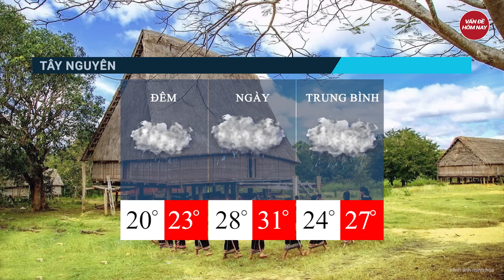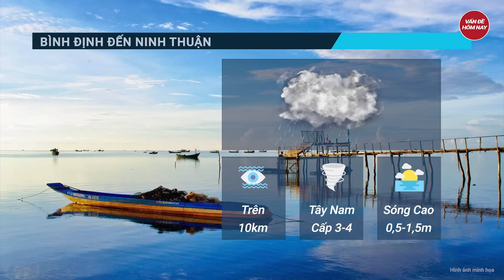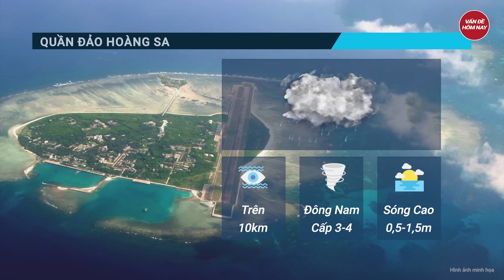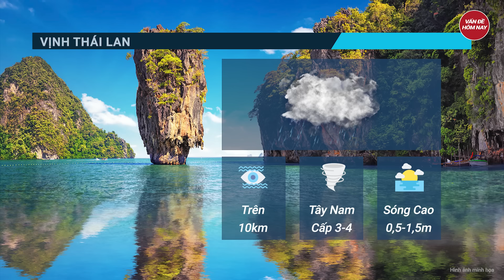Dự báo thời tiết 5/7: Miền Bắc giảm mưa; cảnh báo lũ quét, sạt lở ở Trung Bộ và Tây Nguyên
Tin thời tiết | Dự báo thời tiết: Miền Bắc giảm mưa; cảnh báo lũ quét, sạt lở ở Trung Bộ và Tây Nguyên